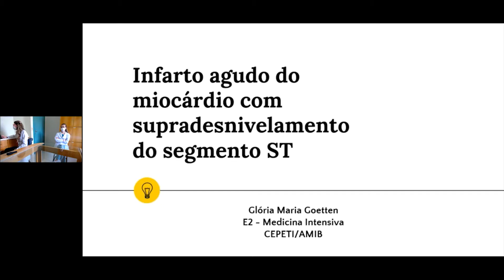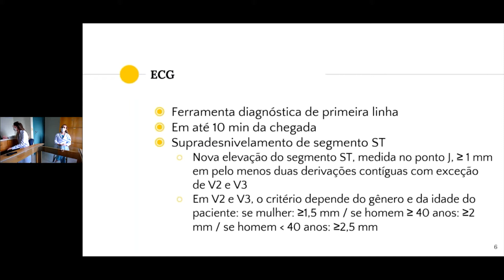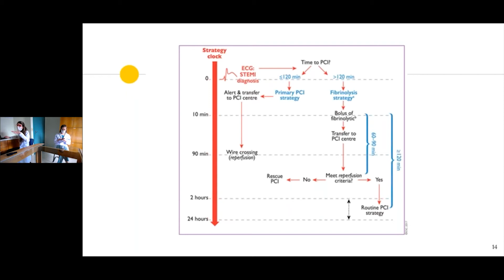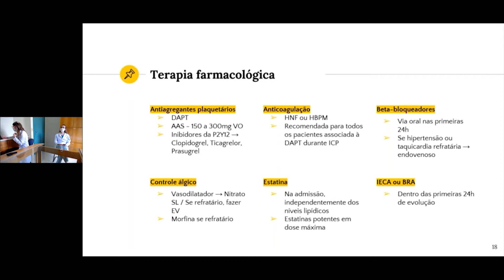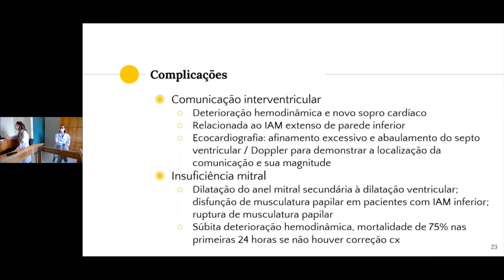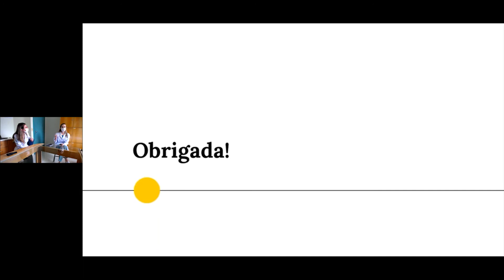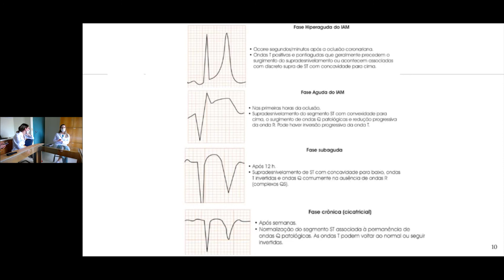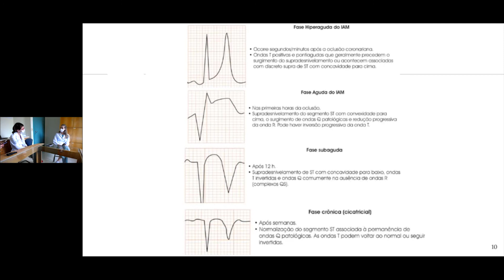IAM com supra do segmento ST - Dra. Gloria de Lima - 16/04/2021